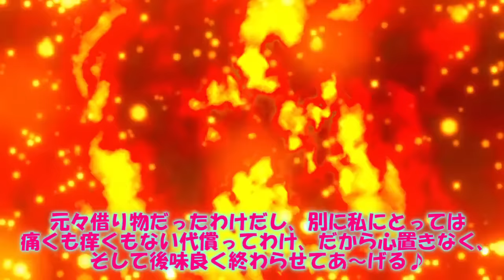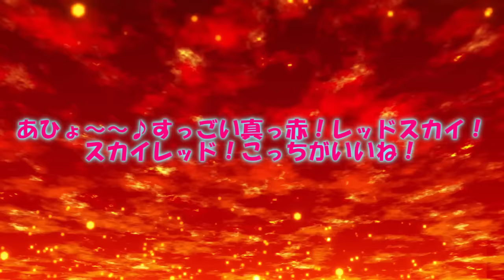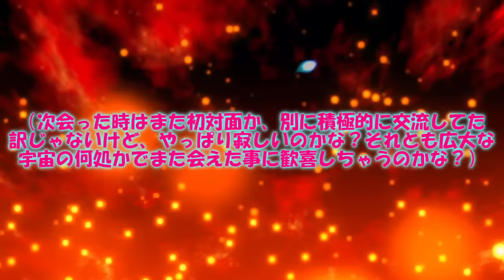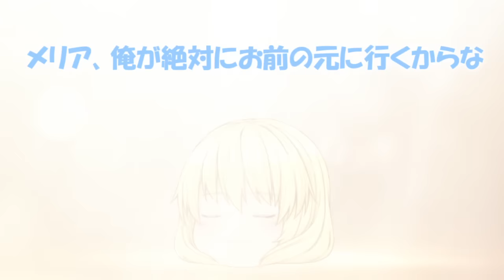専属神篇第4幕帝国上巻～ROTE～350話「新たな神話の幕開け」